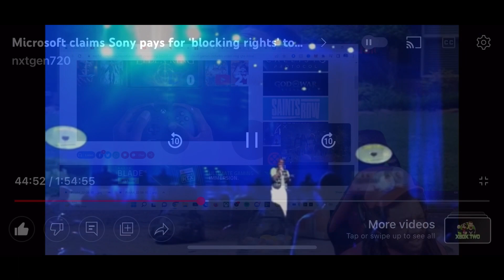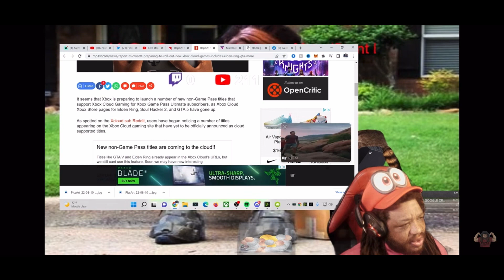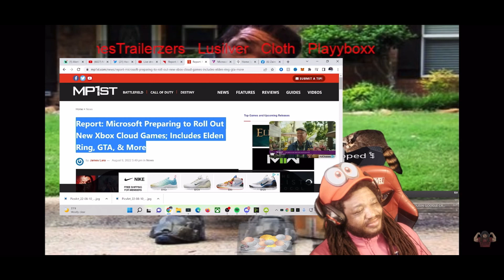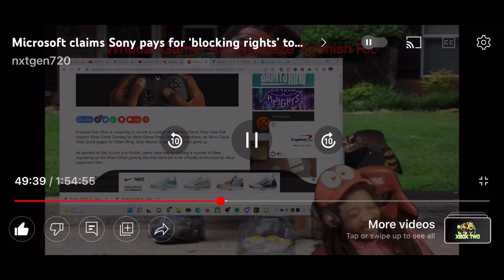VERY HILARIOUS CLIPS & HIGHLIGHTS FROM SHOW HEAVEN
ps5 news xbox news gaming news xbox game pass xbox series x news